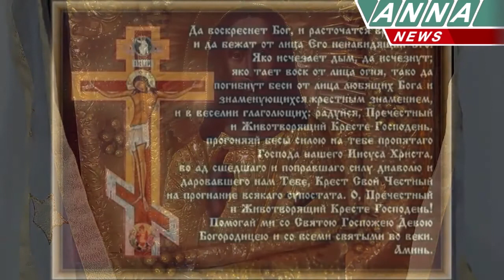Я родился, чтобы победить в этой войне Филипп Экозьянц Philip Ekozyants YouTubevia torchbrowser